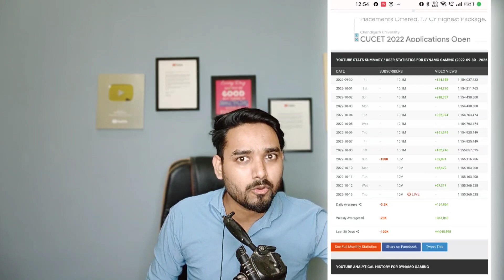SHOCKING 😱 DYNAMO GAMING CHANNEL DELETE ! | WHY DYNAMO GAMING SUDDENLY LOST 100K SUBSCRIBERS